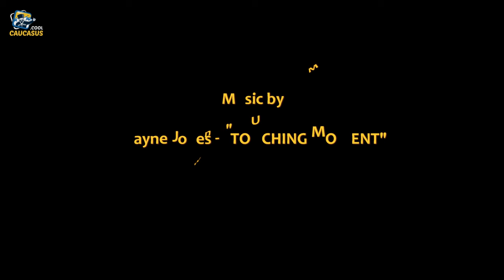Джвари. Мцхета. Зедазени - Грузия - Jvari. Mtskheta. Zedazeni - Tour to Georgia 4K- Caucasus.COOL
00:00 - Тур "Джвари, Зедазени, Мцхета"
00:16 - Монастырь Джвари
01:00 - Монастырь Зедазени
01:17 - Мцхета
01:27 - Храм Светицховели
01:39 - Достопримечательности Светицховели

Jvari, Mtskheta, Zedazeni - Tour to Georgia.
Travel to Georgia  - Caucasus.COOL

Джвари. Мцхета. Зедазени - Тур в Грузию

Georgia Travel Story 4K video
Tour to Georgia, Tour to Caucasus - WE CREATE LIVE TOURS